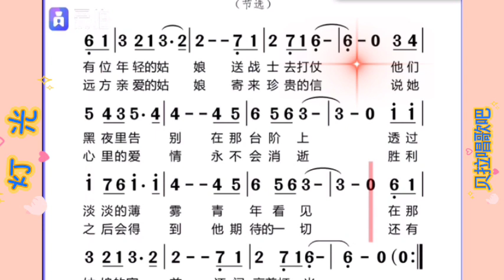以灯光为例做弱起小节训练，重点难点+领唱模唱，@华语歌曲频道-d2j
#"灯光"